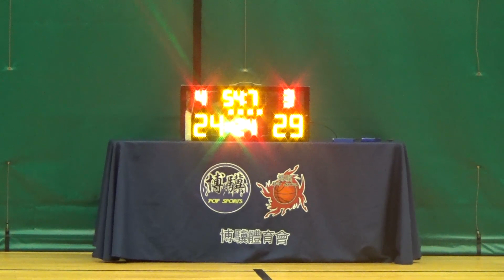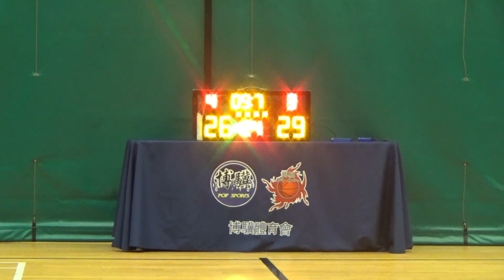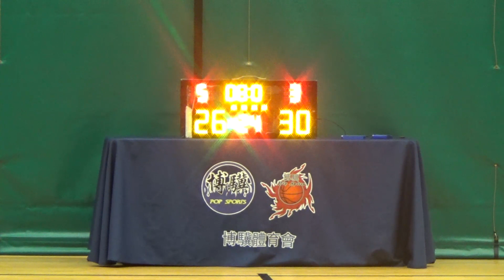20230107 我學生 VS NOEL 4th Quarter